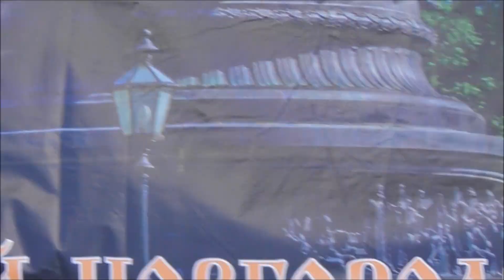пти брабансон, видео с выставки собак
Пти брабансон или, как его еще называют, петит брабансон относится к группе малых бельгийских собак. Кроме него в эту группу входят бельгийский и брюссельский гриффоны. Пти брабансон отличается от своих ближайших собратьев короткой и мягкой шерстью. Кстати, приставка «пти» или «петит» в переводе с французского означает «малый», а слово «брабансон» произошло от названия бельгийской провинции Брабант. При этом считать, что пти брабансон является самым маленьким гриффоном, неверно, так как все собаки этой группы имеют приблизительно одинаковый стандарт веса.

Пти брабансон очень внимателен; питомец хорошо чувствует хозяина и понимает его настроение. Кроме того, он обладает высоким уровнем интеллекта. Представители породы любопытны и легко обучаются новым трюкам. Заводчики убеждены: гриффоны — одни из самых талантливых собак в мире.

Интересно, что пти брабансон не прочь иногда прибегнуть к хитрости и манипуляции, особенно в том случае, если он провинился. Подлизаться и попытаться избежать наказания всеми возможными способами — типичное поведение собаки из группы гриффонов. В целом же пти брабансон — очень добродушная и веселая собака, а его богатая мимика не оставит равнодушным никого.

Previous

Next
123
Представители породы, несмотря на небольшие размеры, — отличные сторожа. Они, словно маленькая сигнализация, оповещают хозяина о приходе гостей. Брабансоны со всей своей смелостью будут защищать семью и вверенную им территорию. Вместе с тем пти брабансон очень общителен и доверчив к друзьям и знакомым. Он не будет стесняться гостей и наверняка сразу же очарует их. С детьми он ласков, нежен и терпелив, поддержит любую шалость. Главное, чтобы ребенок понимал, как нужно обращаться с маленькой собакой.

С животными пти брабансон уживается хорошо, но может и приревновать, если посчитает, что ему уделяют недостаточно внимания.

Уход
Пти брабансон, в отличие от других гриффонов, линяет. Чтобы процесс выпадения волос не был так заметен, собаку необходимо протирать влажным полотенцем или просто рукой каждую неделю.

Особое внимание следует уделять здоровью глаз питомца. Как правило, глаза у этих собак «текут» при аллергии на корм. Поэтому надо выбирать качественное питание для своего животного и наблюдать за реакцией организма.
Пти брабансон — городской житель. Его можно приучить к пеленке. Однако, несмотря на это, прогулки ему необходимы, ведь эта маленькая собака отличается активностью и энергичностью. В идеале желательно выгуливать питомца два-три раза в день.

Зимой пти брабансон не нуждается в теплой одежде – он неплохо переносит холод. Но, если планируется долгое пребывание на морозе, лучше все же позаботиться о питомце и купить ему утеплённый комбинезон или жилетку.